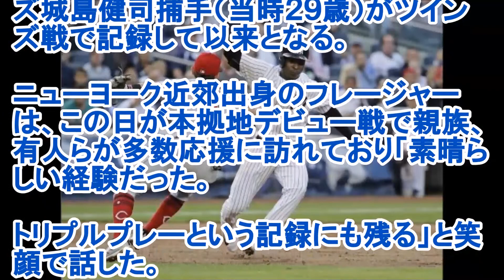ヤンキース戦で珍トリプルプレー 城島以来の珍事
‹ヤンキース４−２レッズ›◇２５日（日本時間２６日）◇ヤンキースタジアム

ヤンキースとレッズの試合で、得点を伴う珍しいトリプルプレーが成立した。

トレードで移籍したばかりのトッド・フレージャー内野手（３１）が２回無死満塁で遊撃手へのゴロを打つと、遊撃手が二塁を踏んだ後に一塁へ送球しまず併殺が成立したが、その間に三塁走者がホームイン。

遊直と勘違いした二塁走者は一度二塁へ戻った後に三塁へ走り出したため、二三塁間で挟まれてアウトとなった。

記録専門会社エライアスによると、メジャーで得点が伴うトリプルプレーが成立したのは、０６年５月２７日にマリナーズ城島健司捕手（当時２９歳）がツインズ戦で記録して以来となる。

ニューヨーク近郊出身のフレージャーは、この日が本拠地デビュー戦で親族、有人らが多数応援に訪れており「素晴らしい経験だった。

トリプルプレーという記録にも残る」と笑顔で話した。